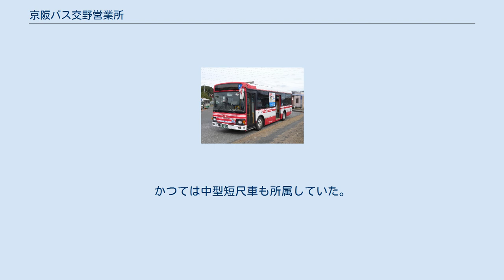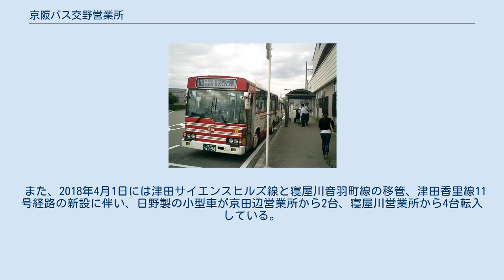京阪バス交野営業所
京阪バス「交野17A号経路」 星田駅停車中 京阪バス交野営業所（けいはんバスかたのえいぎょうしょ）は、大阪府交野市星田北5丁目55-7にある京阪バスの営業所である。
 京阪グループ共通バスカードで印字される略称は「カタ」、社用車に記してある略称は「交」である。
第二京阪道路とその側道沿い（星田北5交差点付近）に位置する。
 1978年4月1日に枚方営業所から分離し開設した。
 京阪バスの中では1989年に開設、2008年移転の京田辺営業所の次に新しい。
 一般路線バスにおける営業所別の営業路線運行総延長は、走行する自治体数（交野市、枚方市、寝屋川市、四條畷市、大東市（四条畷駅バス停のみ）、生駒市）の割に広めである（特に交野市はほぼ全域、寝屋川市は約7割が交野エリアである）が、2009年以降は総延長トップの座を一旦は京田辺営業所に渡した（同営業所は2017年3月17日改定と2018年4月1日改定の2回の改定による路線の廃止や移管で一般路線のエリアと総延長を大幅に縮小している）。
また過去には京阪交野（現・京阪交野市駅、同時に京阪交野北口を京阪交野と共に京阪交野市駅に統合）から大和田駅までの路線も設定されていた。
 最寄停留所は星田北六丁目、及び交野車庫である。
但し、両停留所発着便は平日のみの運行であり、本数も極めて少ない（交野車庫は平日の午前中に2往復および深夜バスの片道1本のみ）。
なお星田駅又は野口停留所より徒歩15分ほどで行く事ができる。
 開設よりしばらくは、当車庫発着のバスは存在していなかった（当時の最寄停留所は「北星田」であった）。
星田北六丁目・交野車庫共に1991年4月1日改正での設置である。
 2010年3月よりPiTaPaの使用が可能になった。
 2013年3月16日より京田辺営業所が管轄していた津田サイエンスヒルズ線の一部便も管轄するようになった。
なおこれとは逆に17A号経路のうち、津田駅-京阪交野市駅-河内磐船駅間の一部便が京田辺営業所との共管となった（ただし同じ17A号経路でも河内磐船駅-星田駅間は交野営業所管轄便のみの設定となっている）。
しかし翌2014年のダイヤ改定で再び全便が交野営業所管轄に戻っている。
また2018年4月1日より津田サイエンスヒルズ線は全便が交野営業所に移管されるとともに、タウンくるの管轄を1路線のみ再開し、これにより営業所別の一般路線総延長トップに返り咲いた。
 田原台一丁目で出発を待つ京阪交野市駅行 田原線の歴史 2016年12月3日の改定で交野管轄便は全て京阪香里園 - 寝屋川市駅（東口）の運行となった。
 京田辺営業所と共管。
交野営業所は2013年より一部便のみ管轄開始。
2018年4月1日より全系統を交野営業所管轄とした。
2020年10月9日より土休日の運行を取りやめ、全系統が平日のみの運行となった。
 かつては、日野製の大型車が中心であったが、星田駅バスターミナルの開設に伴って開設された星田線40号経路の開設をきっかけに三菱ふそう製のエアロスターワンステップの導入を皮切りに、三菱ふそう製の車両も導入されるようになった。
 その後、バリアフリー法や自動車NOx・PM法、大阪府流入車規制に対応する車両の置き換えに際して両社ほぼ均等に導入を進めた結果、現在ではいすゞ・日野・三菱ふそう製のそれぞれ大型車（いすゞ・日野製のみ）、中型長尺車、中型車が所属している。
かつては中型短尺車も所属していた。
 また、2018年4月1日には津田サイエンスヒルズ線と寝屋川音羽町線の移管、津田香里線11号経路の新設に伴い、日野製の小型車が京田辺営業所から2台、寝屋川営業所から4台転入している。